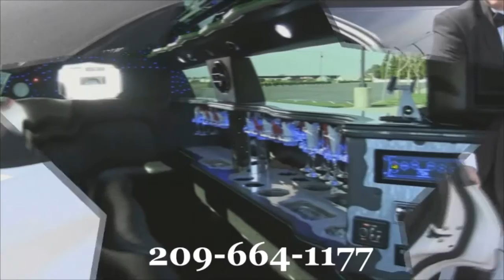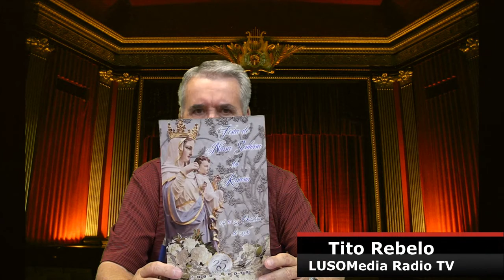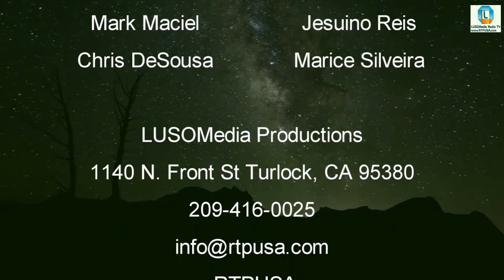Aqui California EP 68 October 15, 2016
Primeira Parte: Noite de Fados Festa de Nossa Senhora de Fatima. Segunda Parte: Comentario da Sandra Pacheco.
Terceira Parte: Comentario com Idia & Tony Bruno. Quarta Parte: Relatorio da Festa da Nossa Senhora do Rosario